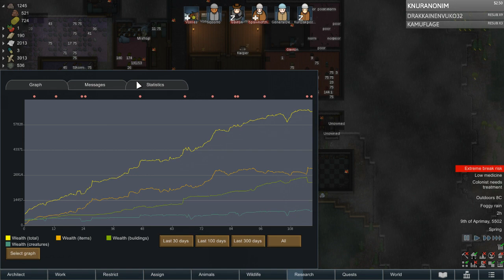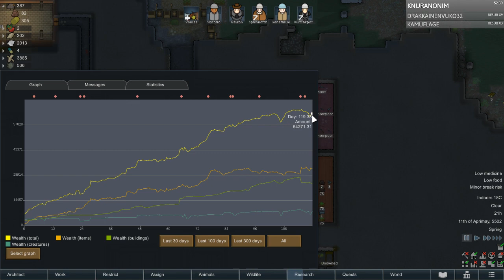Rimworld z dodatkiem Royalty #20 - Psychiczne Moce!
Witam i zapraszam na zapis streamu z Rimworld z dodatkiem Royalty Zapraszam też do oglądania na żywo w poniedziałki, środy i czwartki o godz 19:00